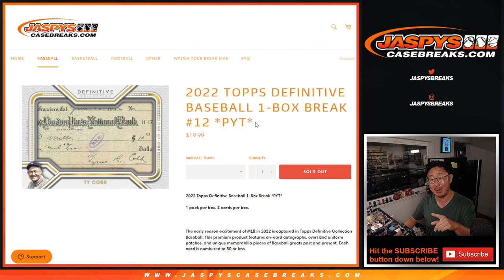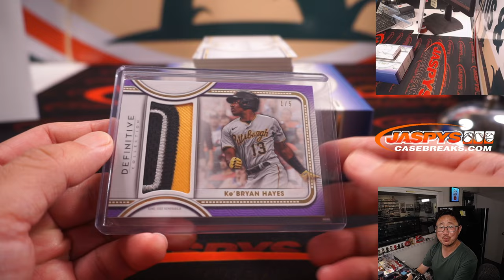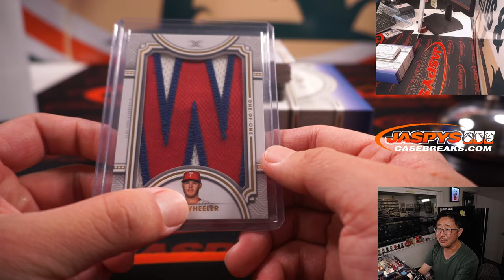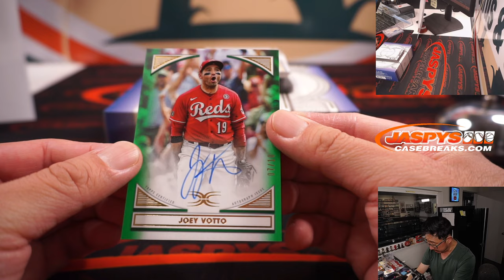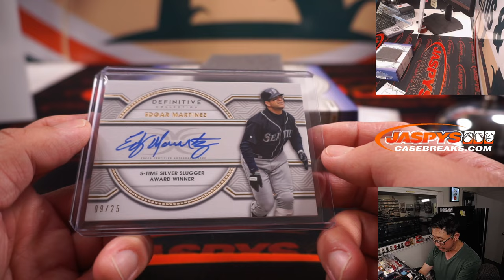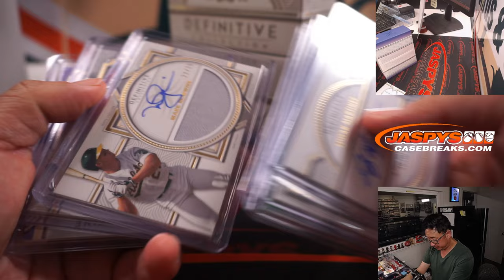Tu, 07.12.22 ~ 2022 TOPPS DEFINITIVE BASEBALL 1-BOX BREAK #12 *PYT*